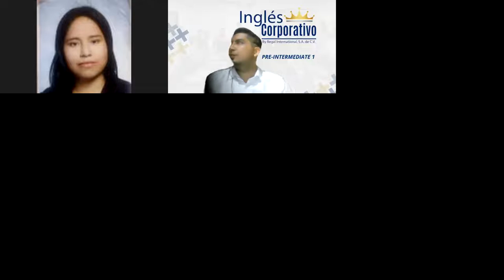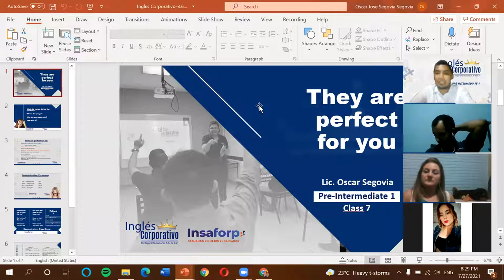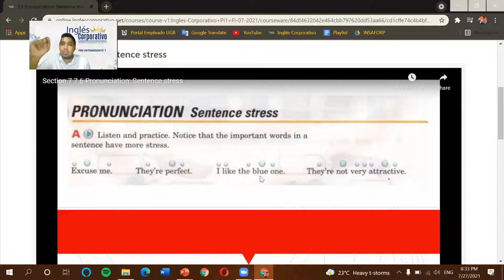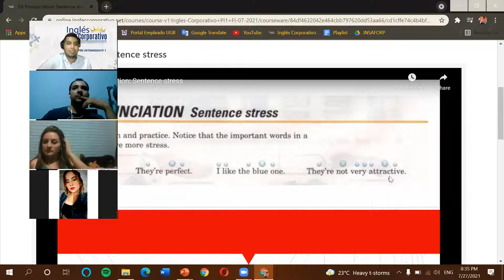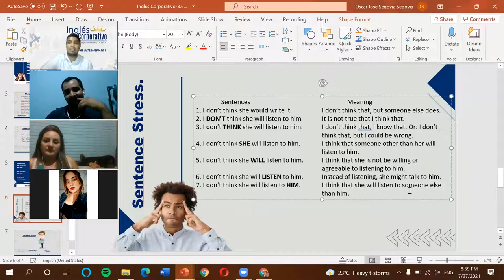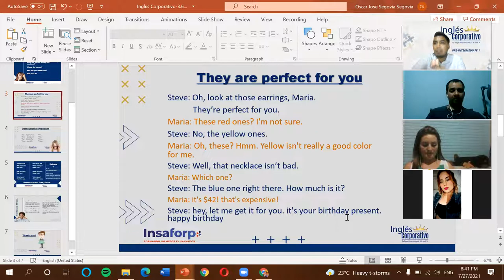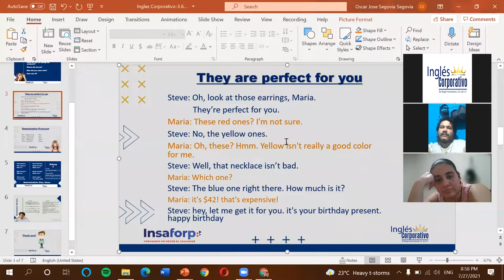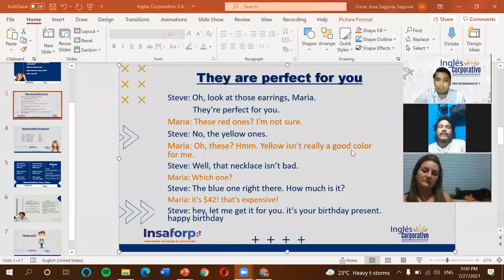Ingles Corporativo-3.6 Sentence Stress-Dia 8